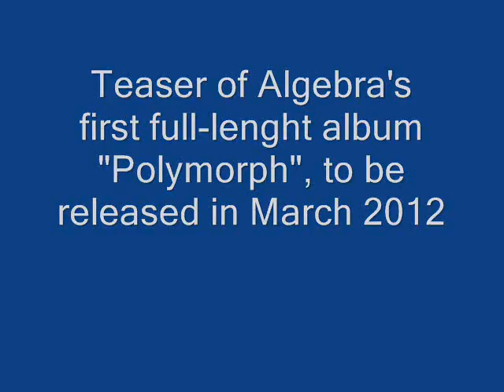Teaser 02 of Algebra's first full-length album "Polymorph".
Teaser 01 of Algebra's first full-length album "Polymorph", to be released in March 2012.

Mixed & Mastered by Andy Classen.

Pictures : Algebra.